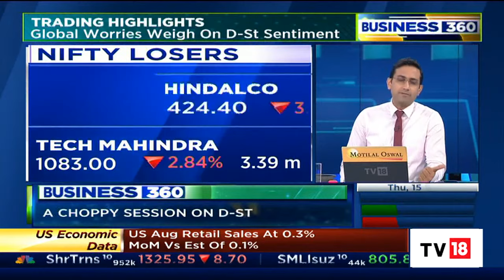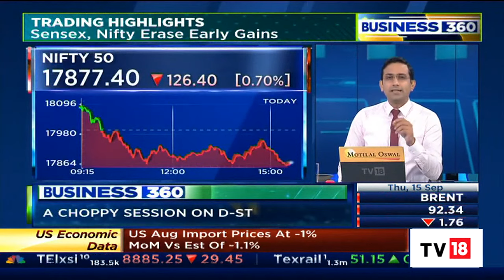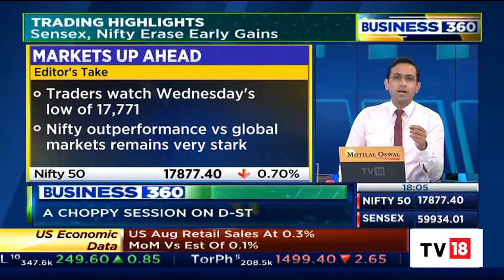Top Headlines Of The Day & Stock Market Snapshot | Business 360 | Business News | CNBC-TV18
Here are snapshots from the stock market and the top headlines of this evening. Listen in.

n18oc_business